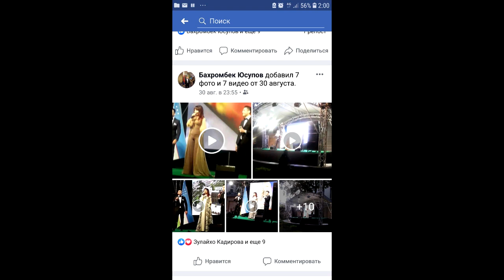Сегодня в Москве с послом Кыргызстана Аликбеком Джекшенкуловом провели День независимости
Сегодня в Москве с послом Кыргызстана Аликбеком Джекшенкуловом провели День независимости. Баратов поздравил Киргизскую Республику и поблагодарил посла , что он добился разрешения на проведение национального праздника в одном из лучших парков Москвы. Баратов подчеркнул , что послу Кыргыстана, удалось получить разрешение благодаря уважению со стороны властей Москвы . Надеемся что и другие послы, будут также уважаемы. Ещё раз поздравляем народ Кыргызстана с Днём Независимости!